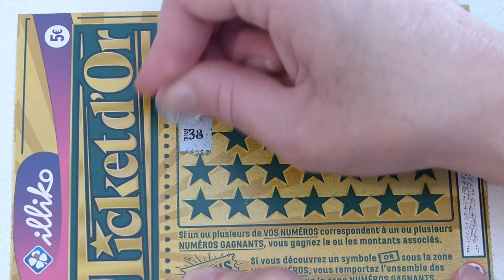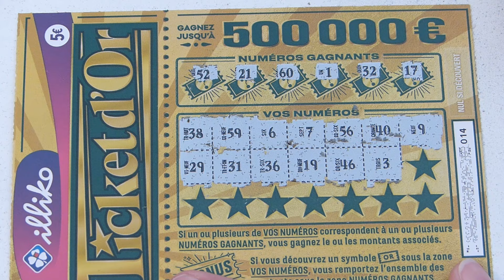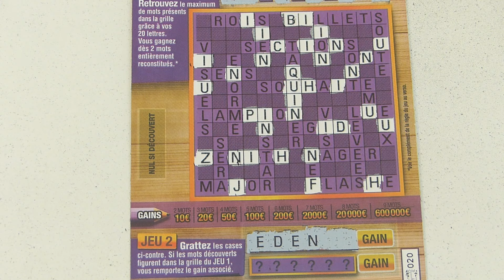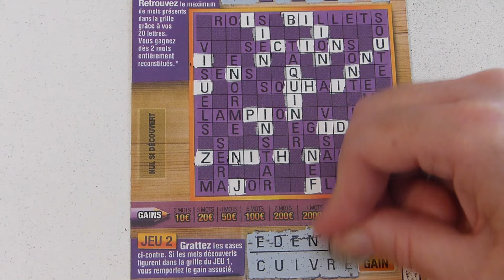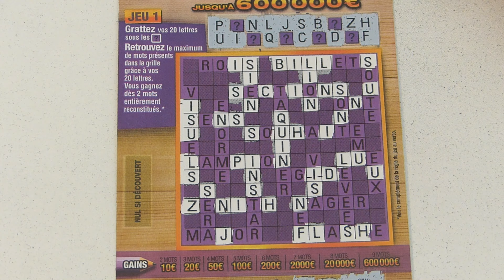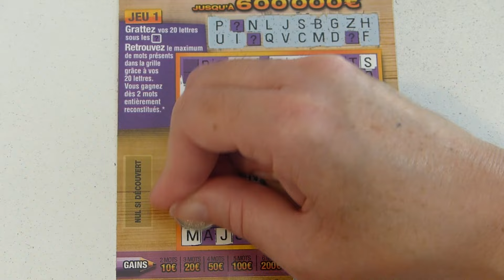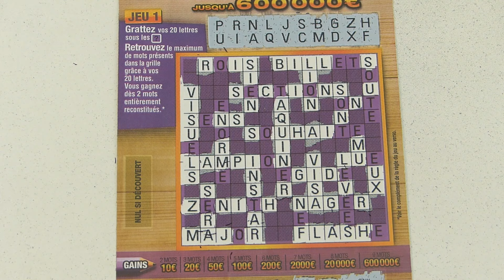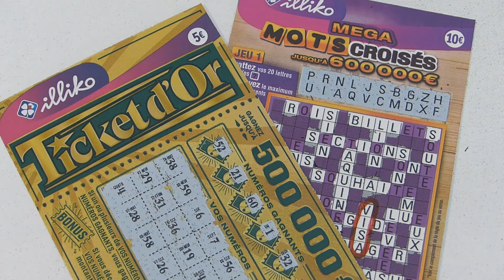On gratte un chouchou violet et un chouchou jaune !